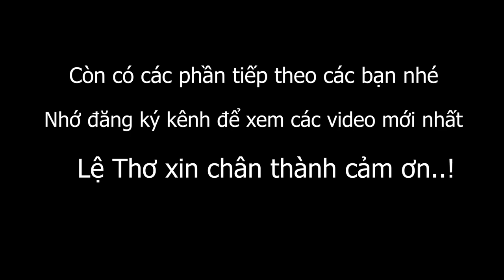HÁT TIẾNG MƯỜNG hẹn hò vườn hoa thác mây bùi văn lương bùi thị đào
Hát tiếng mường đi du lịch thác mây thanh hóa